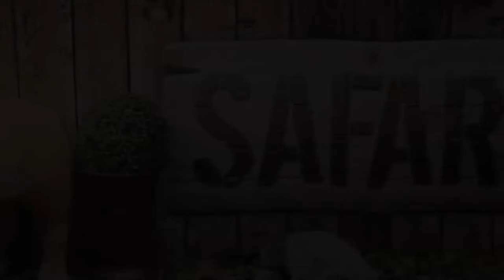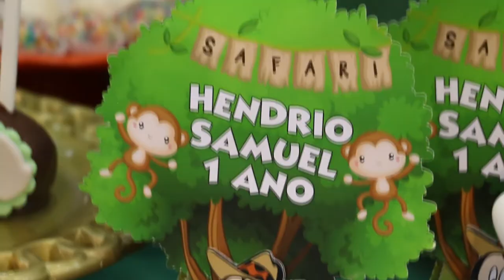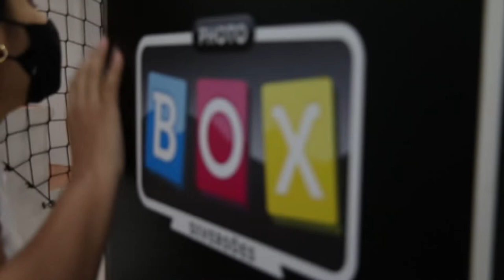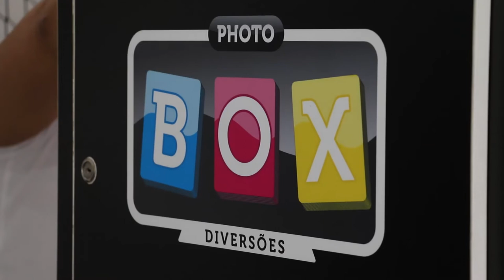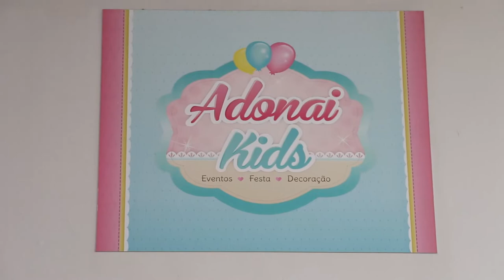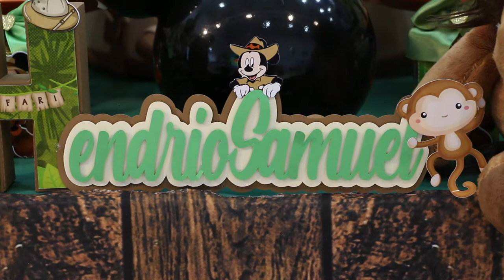[ ANIVERSÁRIO ] - 1 Ano - Hendrio Samuel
ANIVERSÁRIO 1 ANO HENDRIO
Pais: Jakeline & Felipe
Fillmaker:  Rafael Thomaz
Produção: Anita Thomaz
Edição e Finalização: Rafael Thomaz
Local: Buffet Adonai Kids

Infinitty Studio Photo & Film

A DON Blessing
A DON Blessing · Dj Hex the Partycrasher V Culture

Mundo Bita - Parabéns do Bita
Mr. Plot Produções (mrplot.com.br) - entretenimento e educação para toda família.

Mundo Bita - Viajar pelo Safari

O Que Eu Quero Mais É Ser Rei (De "O Rei Leão"/Trilha Sonora Original em Português)
Artista: Carol Roberto, João Vitor Mafra, Marcelo "Salsicha" Caodaglio

Safari da Giramille
Safari da Giramille | Desenho Animado Musical